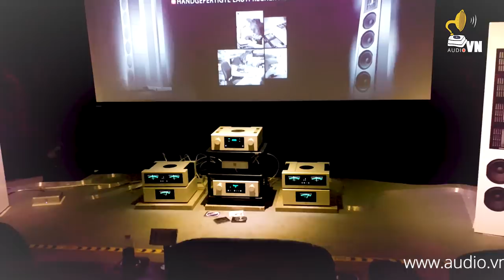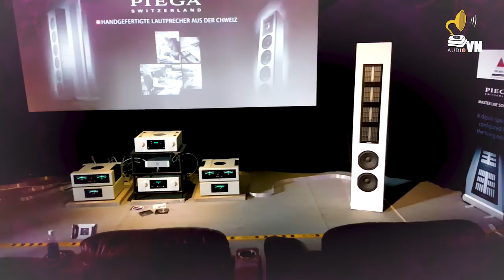Dance to the Drummer Again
Nghệ sĩ: Cassandra Wilson
Album: Dance to the Drums Again
Đã phát hành: 1992

Audio.vn chuyên cung cấp, tư vấn, lựa chọn thiết bị âm thanh chất lượng, độ bền cao